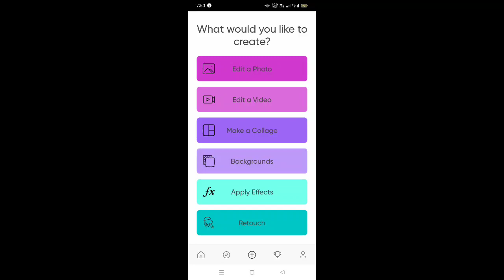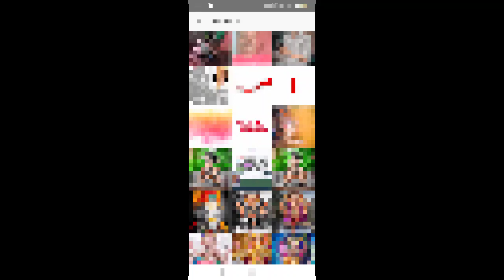New Ganesh Chaturthi photo editing 2022 🙏🏻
PHOTO EDITING KE LIYE MESSAGE KARE
INSTRAGRAM PE @ISMART NITISH 07

I'm on Instagram as @ismart_nitish_07. Install the app to follow my photos and videos.

ganesh chaturthi photo editing telugu
ganesh photo editing 2022
shorts
2022
abhishek editing zone
ganesh chaturthi new background 2022
ganesh puja photo editing picsart
how to photo editing 2022
happy ganesh chaturthi photo editing
ganesh chaturthi photo editing picsart sony.
2022 ganesha photo editing
2022 bappa photo editng
ultra photography
editing 2022 picsat
viral video youtube video trending
ganesh chaturthi banner editing and
ganesh chaturthi photo editing banner
ganesh chaturthi background download
ganesh chaturthi photo poses
ganesh puja photo edit
picsart ganesh puja photo edit
ganesh photo
ganesh background design
ganesh editz
ganpati editing video
festival photography
ganesh chaturthi photo edit 2022 picsart
picsart ganesh chaturthi photo edit 2022
ganesh chaturthi photo edit new 2022
ganesh chaturthi ka photo editing
ganesh chaturthi background change photo editing
ganesh chaturthi photo editing kaise karen
ganesh chaturthi photo editing snapseed
new concept photo editing tutorial in hindi

ganeshchaturthiphotoeditingpicsart
ganeshchaturthiphotoediting2022
ganeshchaturthiphotoeditingkannada
rc editz
15 august photo editing 2022 bal ganesh photo editing
picsart ganesh chaturthi photo editing | ganesh chaturthi photo editing 2022 bal ganesh editing 2022
ganeshchaturthiphotoeditingtelugu
ganesh chaturthi best photo editing 2022
ganpati bappa photo editing new 2022
ganpati bappa ke sath photo editing
ganesh chaturthi new background photo editing
ganeshchaturthiphotoeditingphotoshop
ganesh chaturthi photo edit 2022
lr editing
ganeshchaturthispecialphotoediting
happyganeshchaturthiphotoediting
lightroom tutorials for beginners
lightroom tutorials

adobe lightroom
how to draw photo editing 😜
photoeditingkannada
ganesh chaturthi photo editing2022
nikhil editing 3m
edi
ganesh chaturthi photo editing | ganesh chaturthi photo editing picsart
best photo editing of ganesh chaturthi
ns bisht
editing
ganesh chaturthi background 2022
ganesh chaturthi photo editing background 202vinayaka chavithi photo editing in telugu
vinayak chavithi banner editing
vinayak chaturthi banner design in photoshop 2020
chaturthi photo editing

ganesh chaturthi photo editing cb
ganesh chaturthi photo editing tutorial picsart
ganesh chaturthi photo editing lightroom
ganesh puja photo editing new